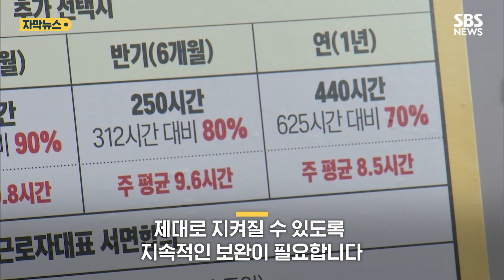"회사에서 살라는 거야?" 바뀐 제도에 직장인들 불만 (자막뉴스) / SBS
정부가 주 52시간제 유연화를 핵심으로 한 근로시간 개편안을 내놨습니다.

이에 대해 직장인들 의견도 들어봤는데요. 52시간도 안 지켜지는 현장이 많아, 빈번한 야근이 더 늘어날 것이라는 우려가 적지 않았습니다.